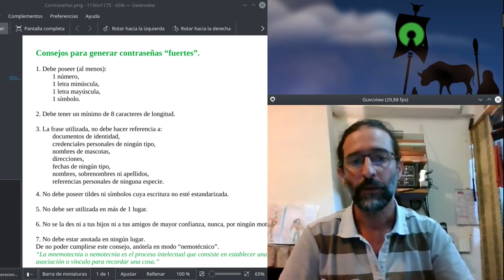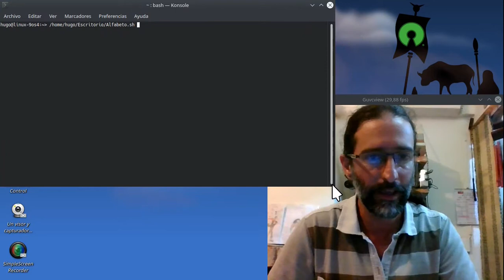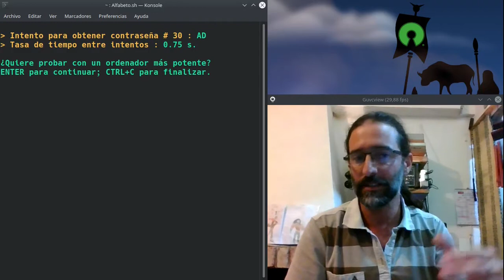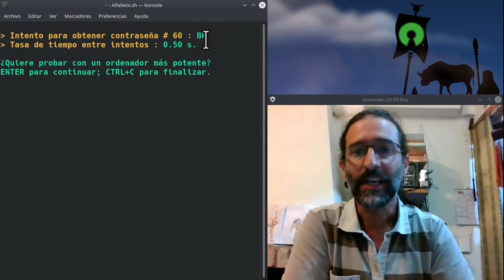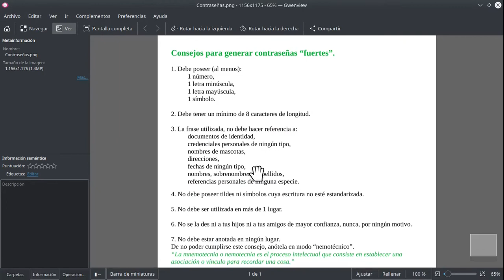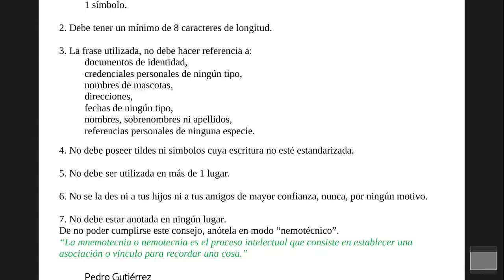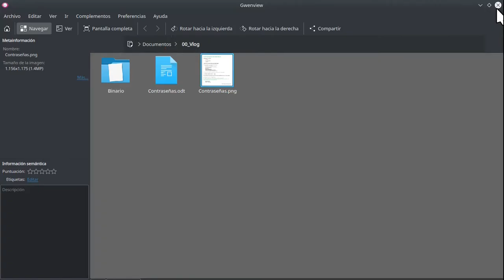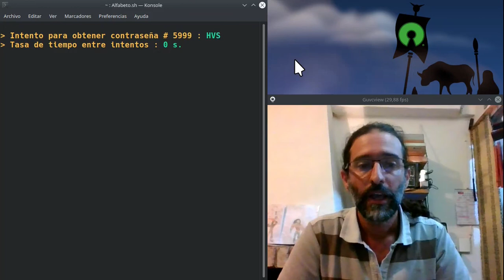Cómo hackean nuestras contraseñas - Seguridad en las contraseñas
Procedimiento análogo al del robo de contraseñas por informáticos y por software.